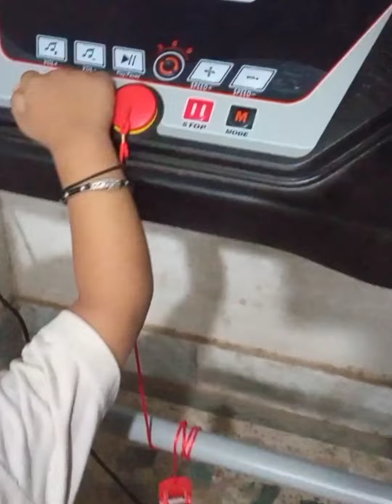vlog4 | sam ki treadmill wali masti with pyaz pakora | sam vlogs